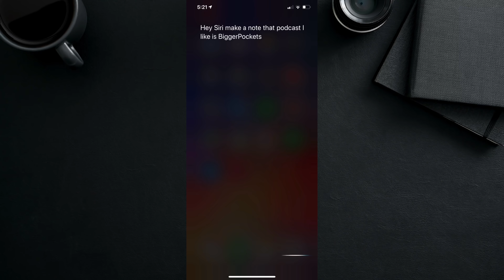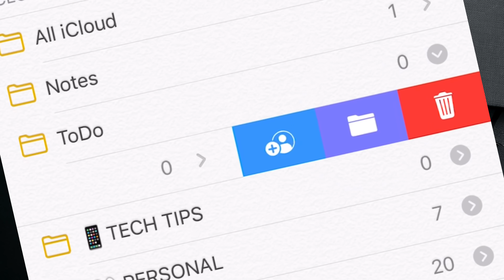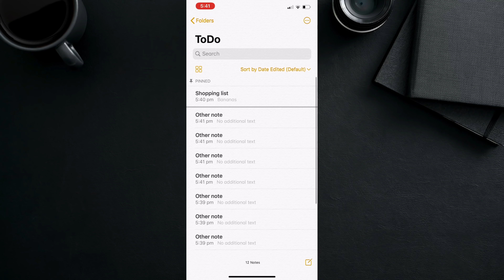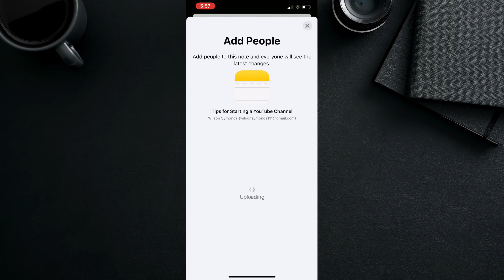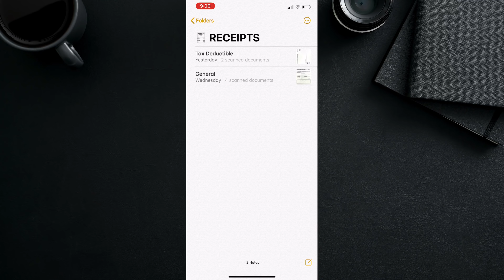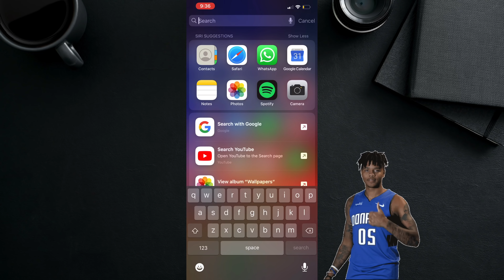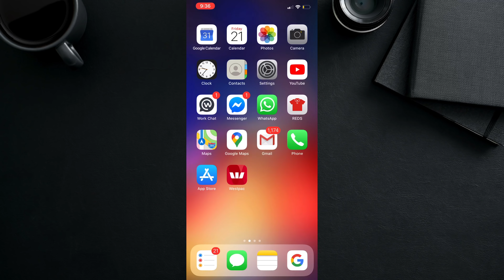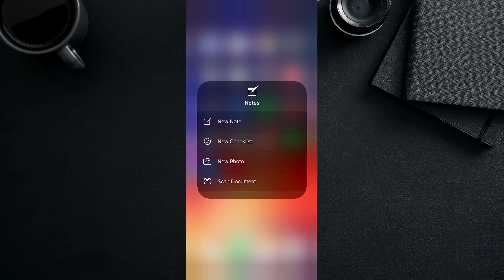How To Best Use Apple Notes (iPhone)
Top tips for how to use apple notes. This video goes through a quick tutorial on the 16 best tips and tricks for apple notes. I can confirm Apple Notes as the best iPhone note taking app.

Increase productivity, efficiency, organise thoughts, jot things down quickly, export, scan... the Apple notes app will become your go-to for almost everything you need to remember.

Below is a summary of all the Apple Notes tips and tricks in the video. Click each one to jump to that point in the video.
This is How To Best Use Apple Notes

0:00 Intro
0:19 Using Siri
0:34 Locking Notes
1:22 Subfolders
1:51 Checklists
2:18 Pinning
2:35 Sharing Access
3:40 Scanning
4:30 Printing
4:46 Notes on PC
5:27 Gallery View
5:38 Search
6:08 Dark Mode
6:40 Emojis
7:02 Landscape Mode
7:14 Saving Web Pages
7:32 Control Center